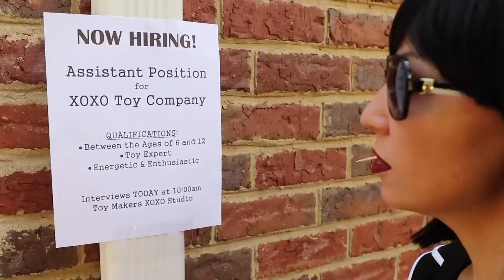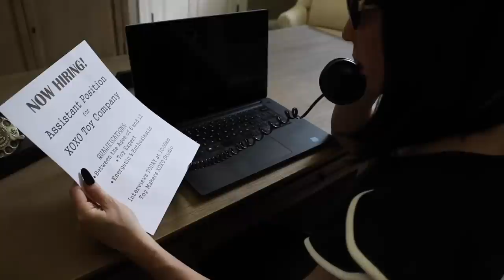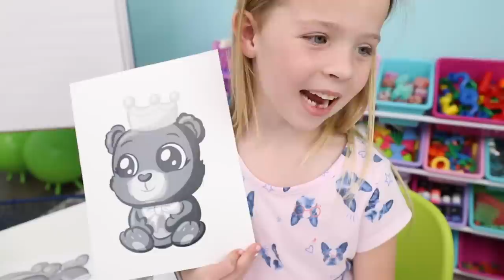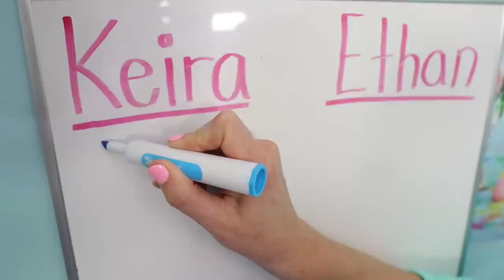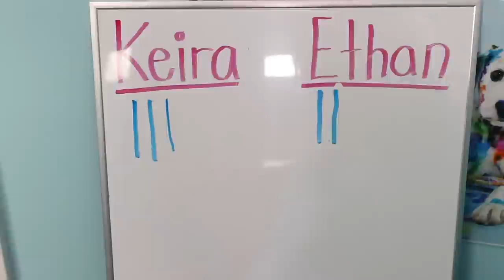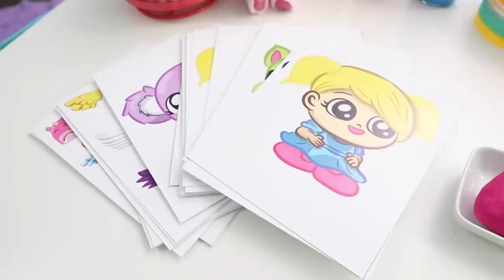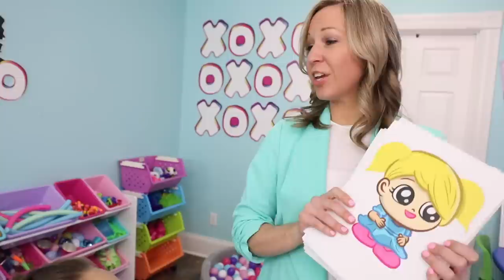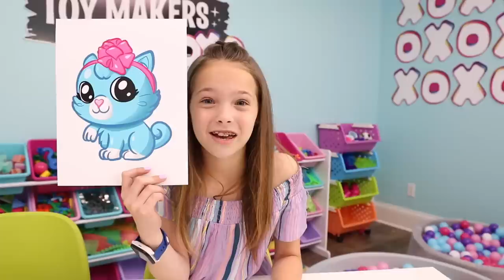XOXO FRIENDS - Addy and Maya Design Their Toys at Toy Makers Studio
PARENTS: Purchase our XOXO Friends and XOXO Hugs

With help from Tic Tac Toy fans, Addy and Maya have been hard at work sketching out tons of new characters and wings for their new toy line. In fact, Lucy is going to hire a new worker to help the silly kids with their work. But they still have to be careful because the pretend Toy Vandal is still out there trying to take all of the new toys for her own personal collection.

Juggernaut by Matt Wigton
Shoot by OBOY
Escape by OBOY
Happy Snappy Love by New Wave Sounds
When I found You by Matt Wigton
Ravin by Yung Koolade
Happy Hamster by Mikey Geiger
Surprisingly Quirky by Avacado Junkie
Events by Falls
Glory by OBOY
Synesthesia by Cody Martin
Arena by OBOY
Happy Dance by Funday